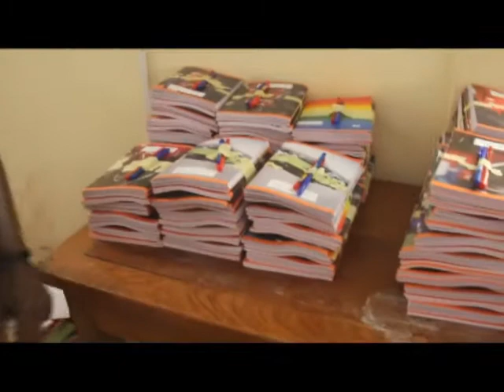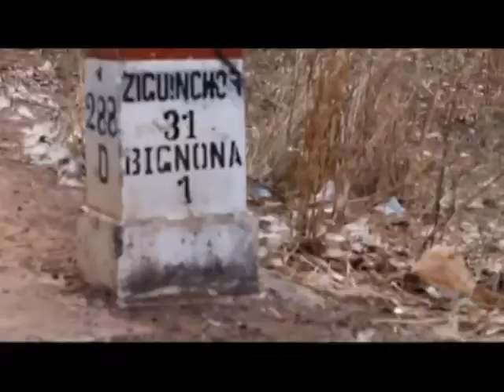500 enfants de familles démunies dotés de fournitures scolaires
Des fournitures Scolaire pour 500 enfants de la commune de Bignona, issus de familles démunies.